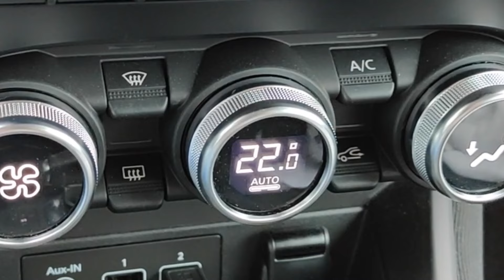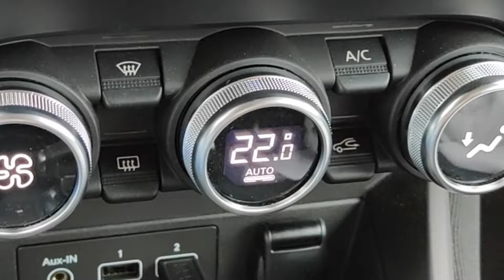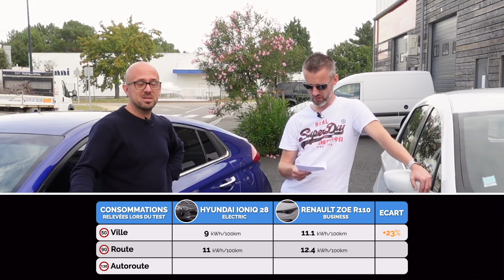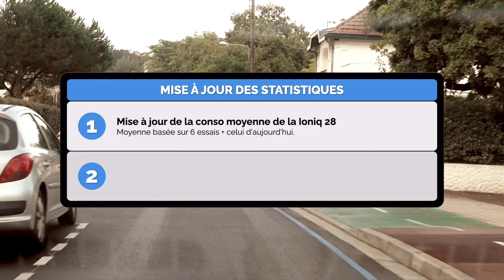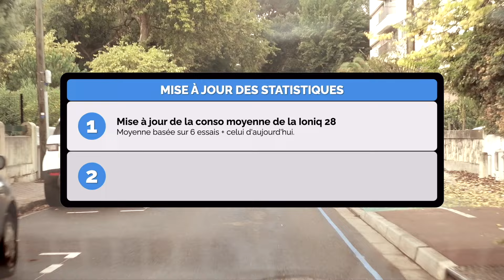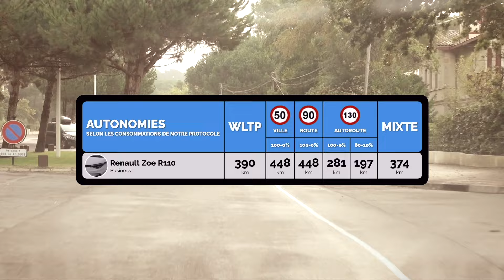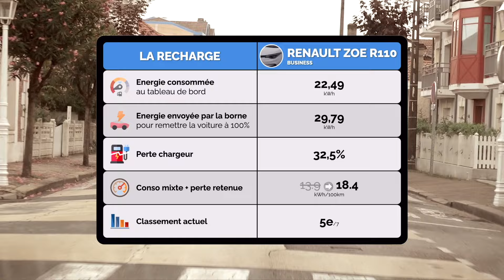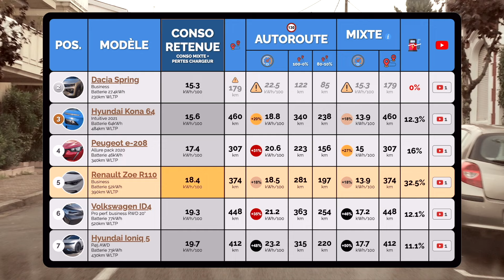Essai conso Renault Zoe ZE50 : efficiente ? Oui, mais .... (Ioniq 28 challenge)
La Renault Zoe est la voiture la plus vendue en France depuis sa sortie en 2012. Mais que vaut-elle vraiment niveau consommation ? Comment s'en sortira-t-elle dans notre ioniq 28 challenge ? Sera-t-elle plus efficiente que sa rivale directe, la Peugeot e-208 ?

*** MODELE TESTÉ ***
Modèle : Renault Zoe ZE50 R110 Business
Année : 2021
Batterie : 50kWH
Couleur : blanc glacier

*** LE IONIQ 28 CHALLENGE ? ***
La concept est simple : on mesure la consommation d'une voiture électrique en la faisant rouler sur notre parcours ville / route / autoroute en compagnie d'une ioniq 28. On mesure les différences de consommation, les écarts à la recharge, et on classe les voitures des plus efficientes aux moins efficientes !

*** LE CLASSEMENT ACTUEL ***
Tous les résultats de nos tests conso sont sur notre site internet. Attention, les chiffres sont mis à jour à chaque test !

*** NOTRE PROTOCOLE DE TEST ***
Pour en savoir plus sur notre protocole de test, consultez notre vidéo :

*** REJOIGNEZ-NOUS SUR INSTAGRAM ET FACEBOOK ***
Suivez-nous dans nos tests, découvrez l'envers du décor, soyez au courant avant les autres !

*** QUEL VEHICULE SOUHAITEZ-VOUS QUE L'ON TESTE ? ***
Votez pour les véhicules électriques que vous souhaitez voir en vidéo !

*** NOTRE MATERIEL ***
Gopro Hero 8
Gopro Hero 9
Ventouses PGYTECH
Ventouse PGTECH 3 ventouses
Micros Zoom F2-BT

*** NOTRE BORNE ***
EVBOX Business line en monophasé 7kW.
Certifiée MID pour compter les kWh.

*** SOMMAIRE ***
00:00 : Introduction
03:29 : La ville
13:09 : La route
24:16 ​: L'autoroute
36:52 : Les chiffres